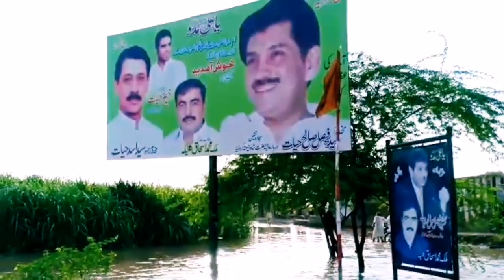Jhang Flood 4 AUG 2019, Mandi Shah jewna, Chund Flood 2019 AUG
video Shoot on 4 AUG 2019 Sunday at Chund, Mandi Road Jhang
Camera Man Taha Mustafa From Jhang...